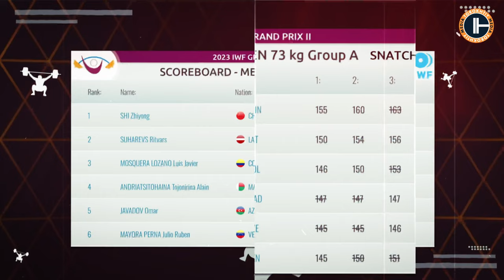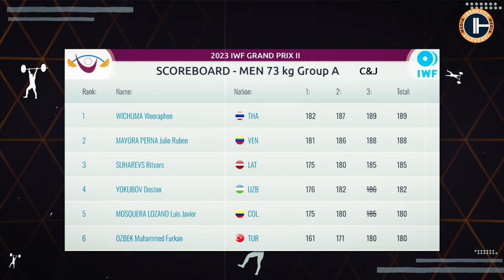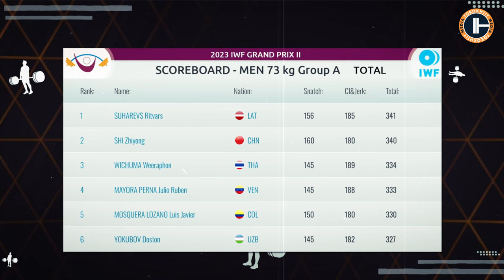Men's 73 Group A | IWF Weightlifting Championships in Qatar 2023 / OVERVIEW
Day 4 of the IWF Grand Prix II in Qatar presented us with the eye-grabbing performances of nine weightlifters who are willing to make their anthems sound on the sports hall and create a hallmark moment for their countries.

Men’s 73-kg division outperformed our expectations by witnessing shattering results. Some refined their prior accomplishments, while others were defeated by better-prepared rivals. Watch the video to know finally who in the 73-kg category will head to the 2024 Olympics and will battle against the strongest athletes in the world!

0:00 Highlight
0:51 Athlete Presentation
1:45 Snatch Exercise
2:13 🥉 - 150 kg MOSQUERA LOZANO Luis Javier
2:49 🥈- 156 kg SUHAREVS Ritvars
3:08 🥇- 160 kg SHI Zhiyong
3:36 Snatch Exercise conclusions
4:39 Clean & Jerk Exercise
5:03 🥉 -185 kg SUHAREVS Ritvars
5:23 🥈 - 188 kg MAYORA PERNA Julio Ruben
5:54 🥇 - 189 kg WICHUMA Weeraphon
6:18 Clean & Jerk Exercise conclusions
7:06 Total Results
7:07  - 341 kg 🥇SUHAREVS Ritvars
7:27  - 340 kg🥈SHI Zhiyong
7:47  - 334 kg 🥉WICHUMA Weeraphon
8:04 Conclusions